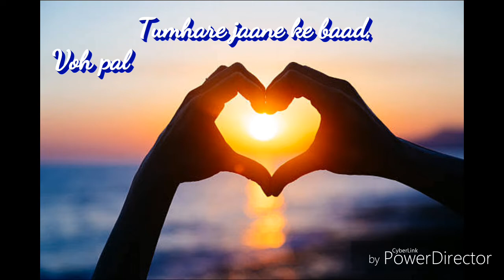PAL - Aditya Soni | Romantic Shyari | Short Voice Note | UN$P🤐KEN $OUL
"Tum ho toh mai hu,
Tum na ho toh, mai hota kon hu"

My first short voice note. i don't know you will like it or not. So please tell me how it was in comment section.

For getting updates and for quotes.

Thank u so much ...with new content new voice note will be up soon.